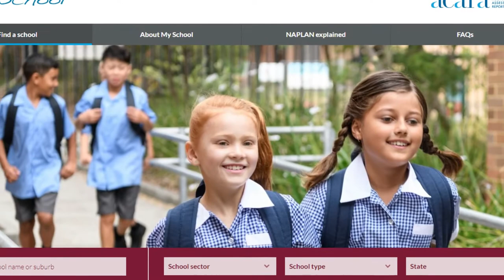12 盤點布里斯班學區房 是否值得買？有哪些注意事項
在澳洲買學區房還是上私立學校？
拋開房產行銷，我們來接地氣得聊聊這個問題

微信公眾號：dspacificgroup
微信客服：dspacificgroup_BNE